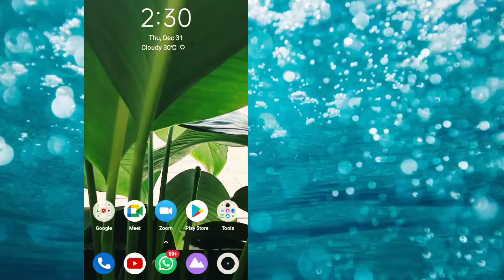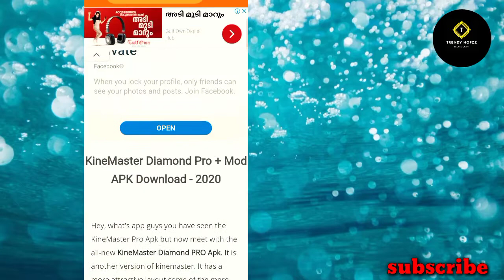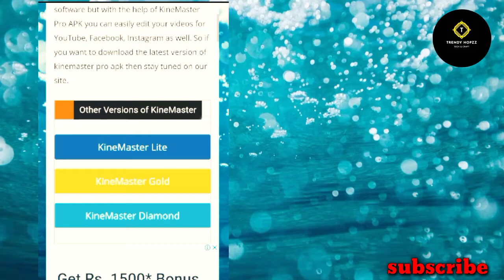How To Remove Kinemaster Watermark In Malayalam || Trendy hopzz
Recent Search Queries